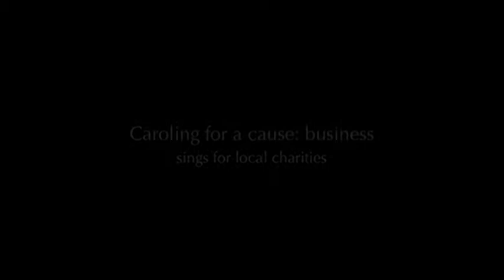Caroling for a cause: Fort Walton Beach business carols for local charities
Employees of the law firm Michles and Booth, P.A.sing Christmas carols at Fort Walton Beach businesses to raise funds for the Family Freedom Foundation and and the Children's Advocacy Center.